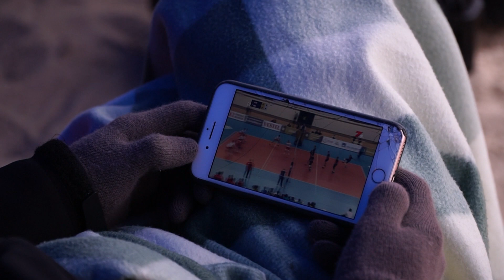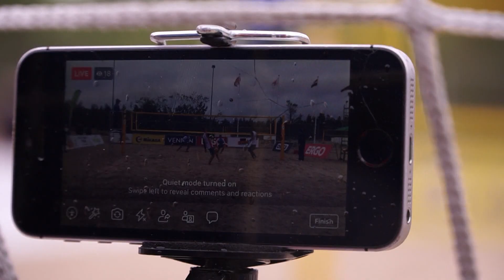ErgoOpen 2019 Pludmales volejbola apskats 1. posms, Ventspils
Latvijas atklātais pludmales volejbola čempionāts ErgoOpen2019. 1. posms, Ventspilī.